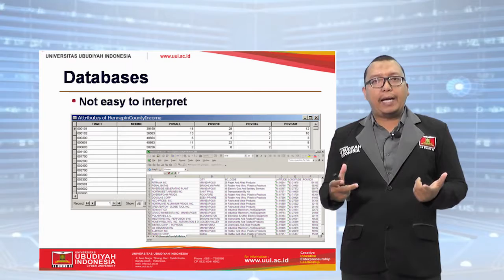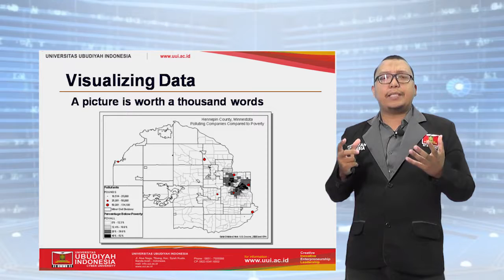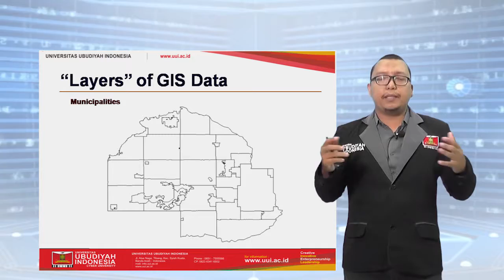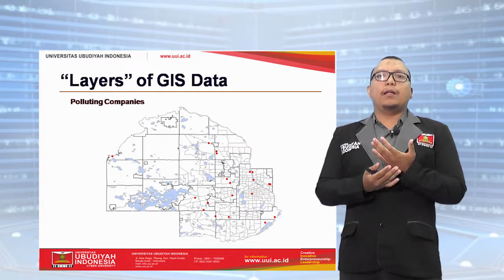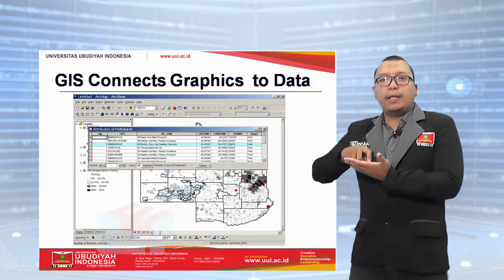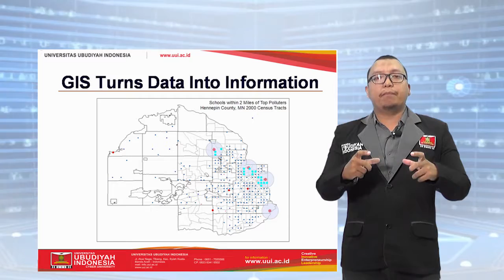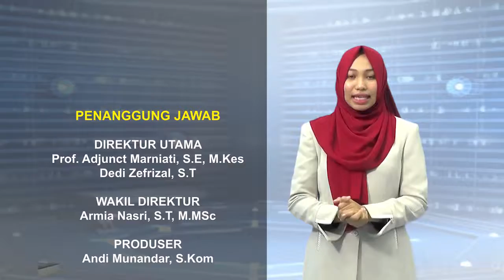E Learning- SIG PArt 2